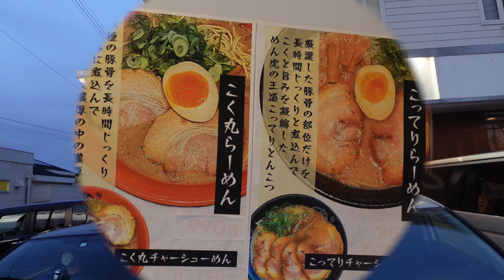麺屋めん虎【こってりラーメン・ゴロっとチャーシュー丼】袋井市新屋